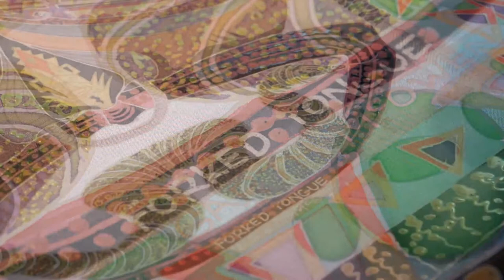Batik SA - Garth McOwen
Batik Tjanting